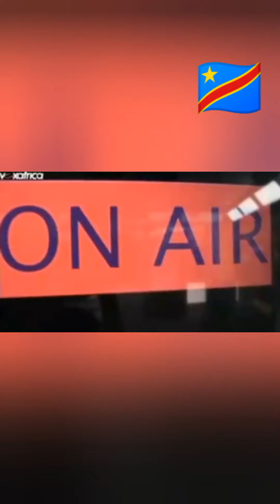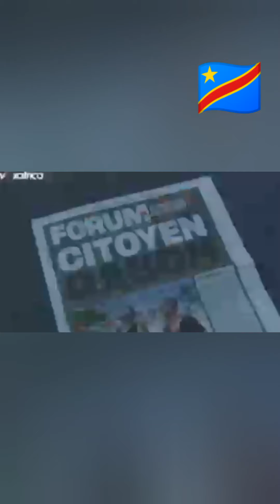MARIJO LAGRANDE TV VOUS PRÉSENTE L'INTERVIEW DU PRÉSIDENT ALPHA CONDÉ DE LA GUINÉE.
MARIJO LAGRANDE était ici pour vous !
LA VÉRITÉ SE DIT SANS BRONCHER NI SOURCILLER !

LES AFRICAINS DOIVENT LEVER LA TÊTE ET SAVOIR DIRE NON AUX EXPLOITANTS OCCIDENTAUX.